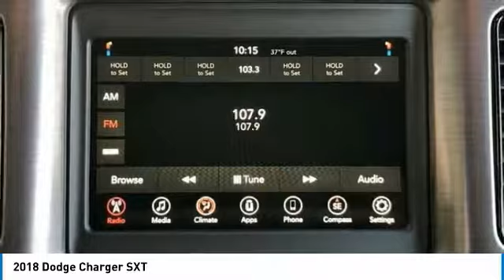2018 Dodge Charger Lithia Springs GA 248164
BIG FINISH! SAVE NOW! Factory MSRP: $31,385 $3,306 off MSRP! Indigo Blue 2018 Dodge Charger 3.6L V6 24V VVT RWD SXT 30/19 Highway/City MPGbrbrbr#1 CERTIFIED DEALER IN TOWN. HUGH SELECTION OF CERTIFIED PRE-OWNED. Excellent selection of New and Used Vehicles, Financing Options, Serving Lithia Springs, Hiram, Dallas, Marietta, Douglasville, Mableton, Powder Springs, Smyrna, Vinings, Palmetto, Villia Rica, the Greater Atlanta area, Cobb County, Paulding County, Douglas County, Fulton County, Smyrna County. Price does not include Tax, Title, License, Registration, and Doc Fee.  Customer must qualify for rebates - See Dealer for Details.  Limited to Stock on hand.   Price may not include dealer installed accessories. $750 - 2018 Retail Bonus Cash SECJA1. Exp. 04/02/2018, $1,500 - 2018 Retail Consumer Cash 66CJ1. Exp. 04/02/2018, $500 - Southeast BC Atlanta DMA Bonus Cash SECJ1R. Exp. 04/02/2018